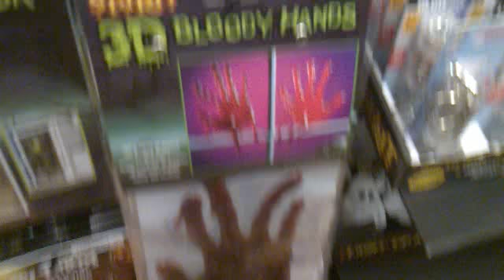spirit halloween gallery clackamas town center shopping mall 2012 experience part 10